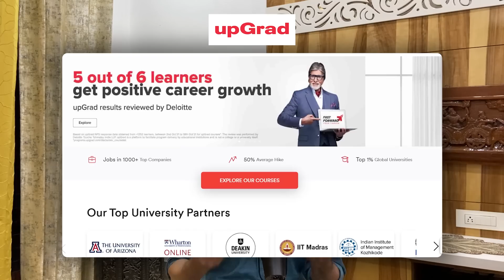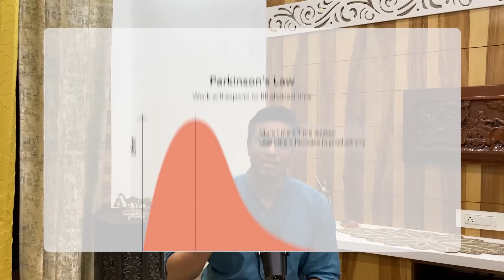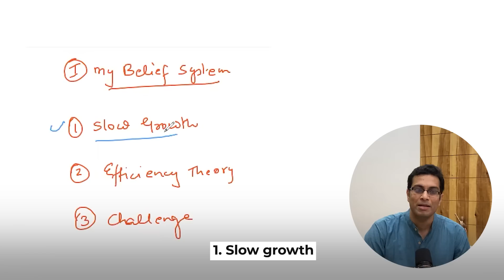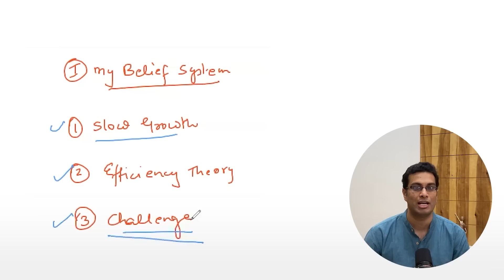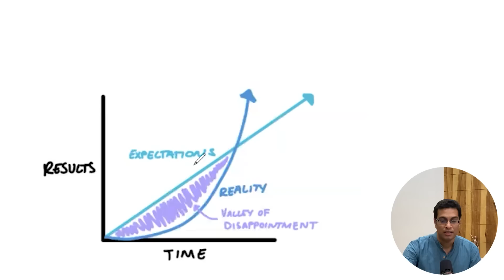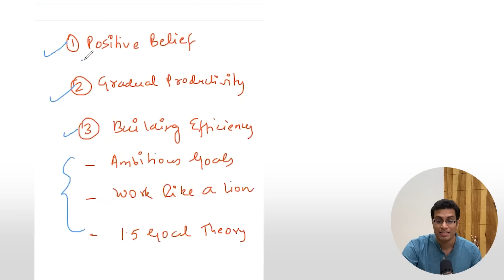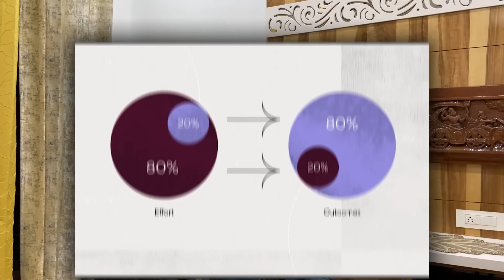How to be more productive? | My productivity system -- Akshat Shrivastava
►Some of my favourite courses on Upgrad:
In this video, I reveal my #1 MONEY-MAKING SKILL

How did I cultivate it?
How it helped me get here? And more importantly,
How can even YOU adopt this

I explain all of it in this brief video.

Watch this video till the end to know all the answers:)

Video Editor: Shivam Sangal